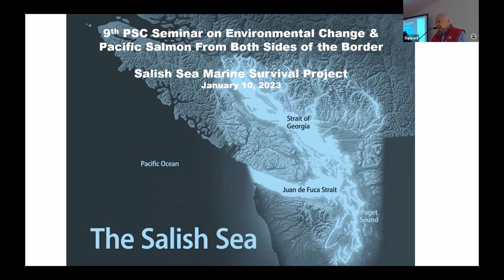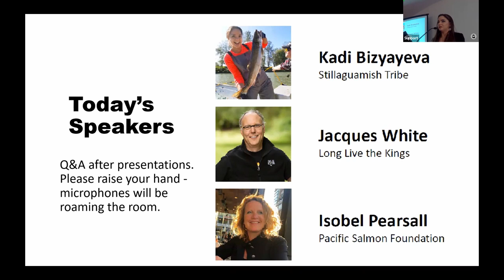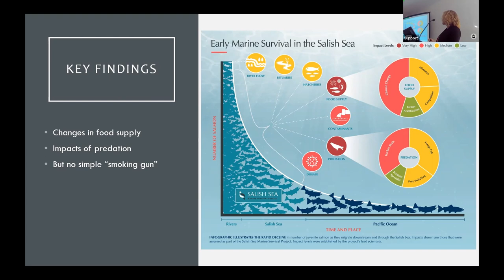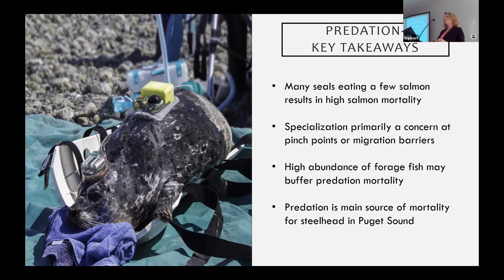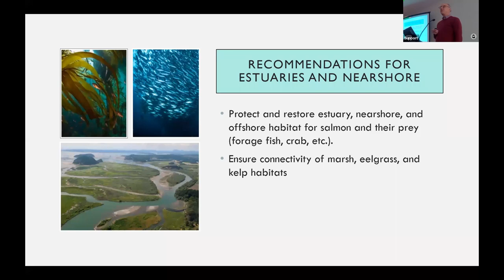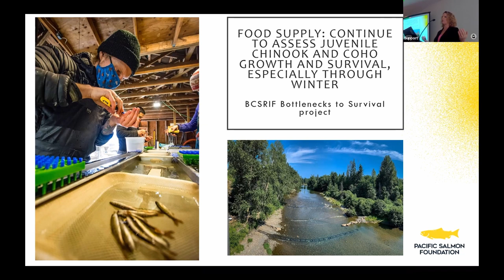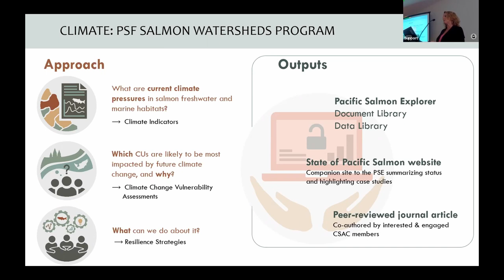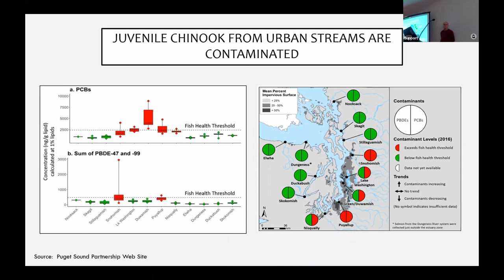PSC Seminar Series #9: Salish Sea Salmon: Resilience in a Changing Climate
PSC Seminar Series:
Environmental variation and Pacific salmon management: the view from both sides of the border

Episode #9: Salish Sea Salmon: Resilience in a Changing Climate

featuring Kadi Bizyayeva (Stillaguamish Tribe), Dr. Jacques White (Long Live the Kings), and Dr. Isobel Pearsall (Pacific Salmon Foundation)

Streamed live from the Hyatt Vancouver on Tuesday, January 10th 12:00pm - 1:30pm (PST)

0:00 Introduction
5:47 Kadi Bizyayeva
12:21 Dr. Jacques White and Dr. Isobel Pearsall
1:18:00 Q&A